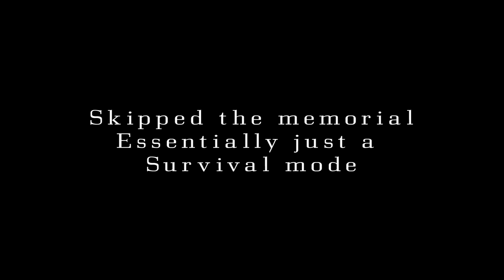Stumbled upon: Bastion (Playthrough) - Part 2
The second part of my playthrough of Bastion.

Last episode the main protagonist, The Kid, woke up in the middle of a world falling a part and had to fight his way to Bastion for safety.

- Let's see where the story will take us this time.